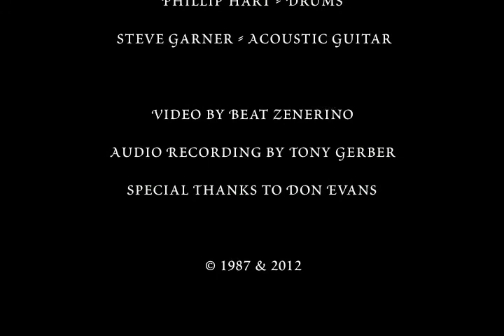The Waiting Room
This is one of the earliest of the Mind's Eye Group's collaborations. Jason & I worked with choreographer Claudia Edwards and the Vanderbilt University Dance Ensemble, and with students of Don Evan's Multi-Media art class to create this piece. The piece was performed in the beautiful marble lobby of the Cohen Building at Vanderbilt, taking the room itself as inspiration. The audience watched the performance from the balconies, and the four musicians were in each corner of the room. Don's students created a series of handmade slides that were projected over the dancers from above. One part of the piece had the room in complete darkness, while a performer clad in hundreds of specks of glow-in-the-dark performed. She looked like a swarm of fireflies suspended in the darkness. Unfortunately, that image was unable to be effectively captured on video, thus the video is black for a few minutes midway through the piece. (the section was later re-purposed into a Mind's Eye repertoire piece called Still Waiting).
The music was performed by Allen Welty-Green & Jason Litchford of Mind's Eye, along with Phillip Hart and Steve Garner, on vibraphone, marimba, drums, percussion, flute, mandolin and acoustic guitar. The music for the "Still Waiting" dark section features Garner's unique technique for coaxing shimmering harmonics from an open-tuned guitar.
This video combines footage shot on two nights by Beat Zenerino, with an audio track recorded on a Sony PCM digital recorder by Tony Gerber.